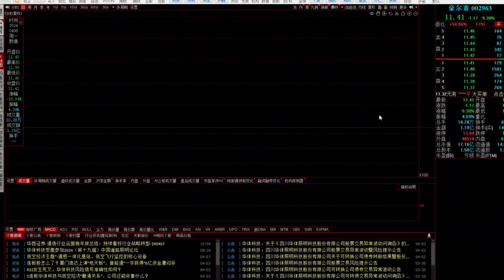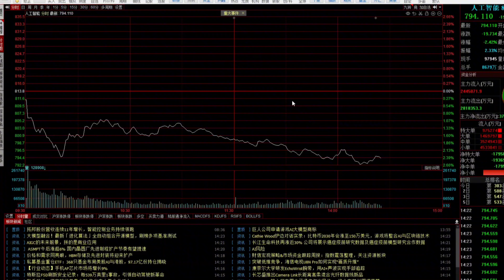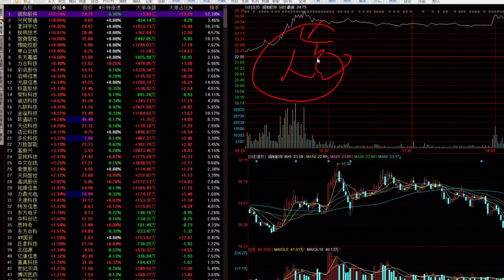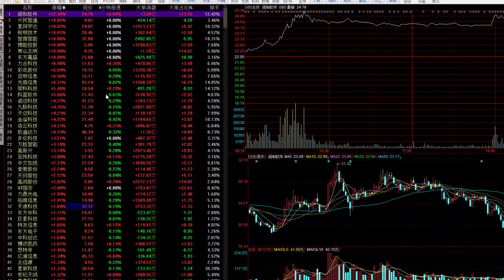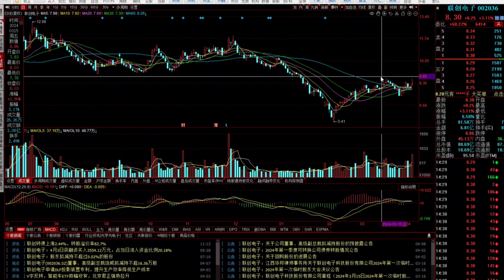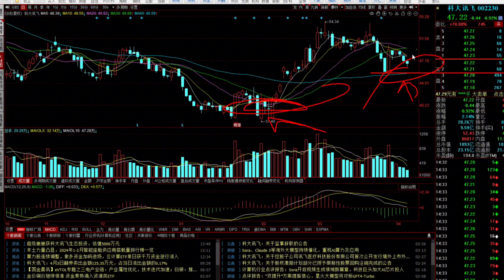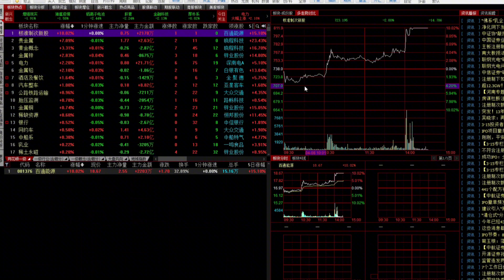科技股又跌了！能不能抄底呢？哪些需要注意